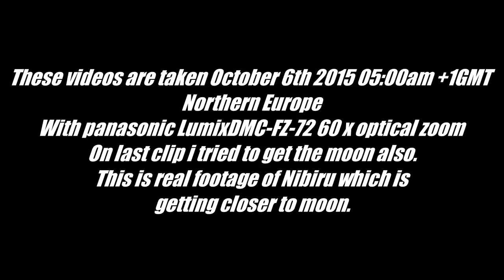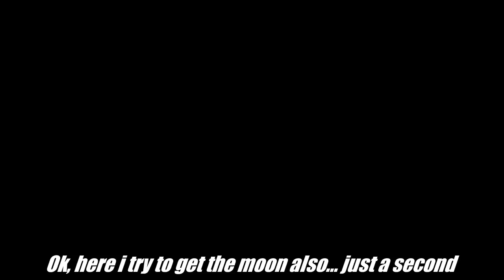PLANET-X NIBIRU IS CLOSE! HD 720p - 60xOPT-ZOOM /OCTOBER 6TH 2015 Lensflares DBURIED forever!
This video shows the Moon and planet Venus out of focus unintentionally! Again(second time) i have to apologize to all. But AGAIN, Don't believe me, believe the bible, Nibiru has now been revealed BY Google sky.

Take a camera and point it towards the sun, you will get at least(depending on what time you take the picture) strange reflections that really are not normal. But with any luck you will see that there are object's approaching Earth that are not being mentioned by any official party, except now Google sky.

Still in denial about destruction(Judgment day) coming and the second coming of our Lord Jesus Christ? Not believer? Better think again...
You have no time left and you really don't want to be wrong about this one decision in your life.
This is REALITY! And this video is supposed to scare you straight! GOD is real,
HEAVEN(new Jerusalem) is real and Hell is real! You are spiritual being having an earthly experience,
those who can WAKE UP will be saved before the disasters(RAPTURE). Others cannot escape from dying and going to hell.
If you have desided to TRUST on technology and "modern world" you are going to have rude awakening to the real reality.
If you do not have any relationship with our God, you do not have a book of life for you. This means God does not know you.
God does NOT send anyone to hell, everybody chooses themself to go there if they do not want to hear from God.
Hell is a place prepared for satan and his deminions inside this rock, it was never done for humans,
that is why God has removed all the Godly attributes from hell(joy, love, goodness, sleep, peace, quiet, all positives).
Everyone who goes to hell, gets a "new" body, so that they will feel and experience the everyday torment and pain that demons will give you.
You will die once, every day in hell, only to be woken up again and starting all over again, forever. Believe me, this is no place for humans,
so don't take the chance you might be wrong! Saved by grace through faith in what Jesus Christ did. First you haf to hear the gospel 1 Cor 15:1-4. Jesus Christ shed his blood for your sins. God came down from heaven and died for your sins in your place 1 Tim.3:16 And without controversy great is the mystery of godliness: God was manifest in the flesh, justified in the Spirit, seen of angels, preached unto the Gentiles, believed on in the world, received up into glory.
Those who will never believe this truth, are no longer children of the light, the whole process we are going trough right now is meant to separate
those who are foolish enough to follow fallen angels, and they have no longer place in Kingdom of Heaven.
So make a choise or it will be done without you.
Ephesians:2:9 Not of works, lest any man should boast.
Galatians:2:16 Knowing that a man is not justified by the works of the law, but by the faith of Jesus Christ, even we have believed in Jesus Christ, that we might be justified by the faith of Christ, and not by the works of the law: for by the works of the law shall no flesh be justified.
Romans:3:28 Therefore we conclude that a man is justified by faith without the deeds of the law.
Romans:5:9 Much more then, being now justified by his blood, we shall be saved from wrath through him.
Romans:3:25 Whom God hath set forth to be a propitiation through faith in his blood, to declare his righteousness for the remission of sins that are past, through the forbearance of God;
Romans:3:24 Being justified freely by his grace through the redemption that is in Christ Jesus:
2 Timothy:2:15 Study to shew thyself approved unto God, a workman that needeth not to be ashamed, rightly dividing the word of truth.

Jesus Christ died as your substitute Gods wrath on your sin has ben appeased through Jesus Christ shed blood its good enough for God is it good enough for you?